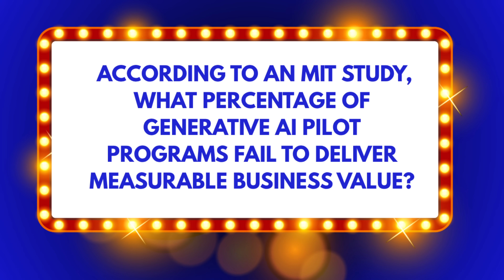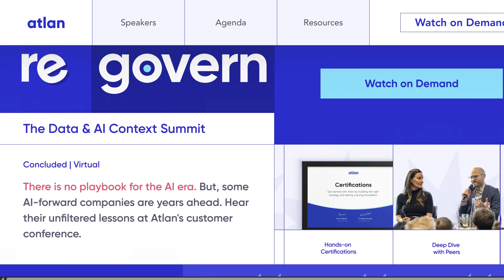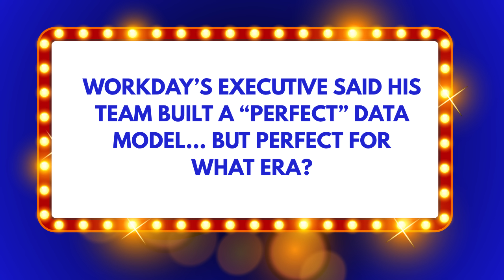Lessons on AI Governance and Context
I just hosted my first game show with @Prukalpa Sankar, Co-CEO & Co-Founder of @Atlan. In this episode, we turned insights from Re:Govern: The Data & AI Context Summit into a gameshow featuring categories such as:

Mind the AI Chasm
Context or Chaos
Governance Gone Wild

We also discussed how leaders from Workday, CME Group, and Digi-Key are building context-first governance for the AI era. The conversation includes practical takeaways on bridging the AI value chasm and strengthening trust between humans and AI.